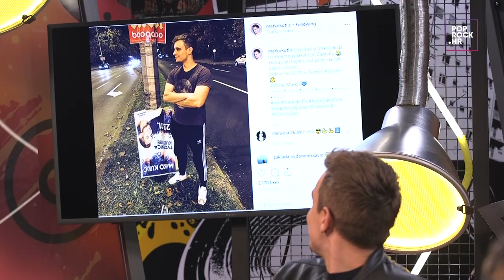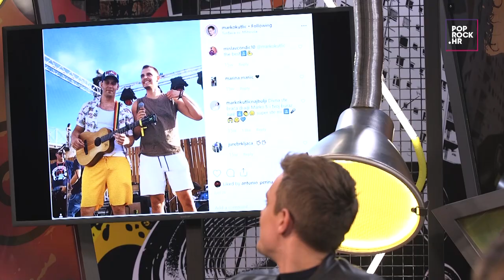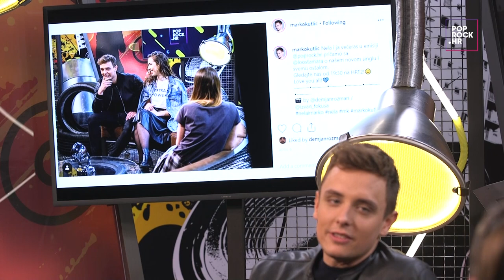Marko Kutlić - pregled Instagrama | PopRock.hr